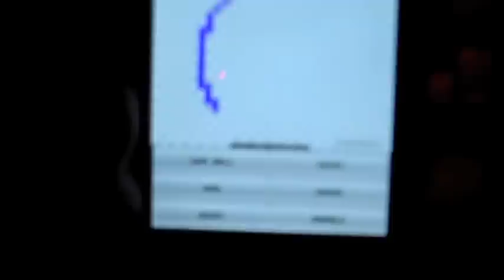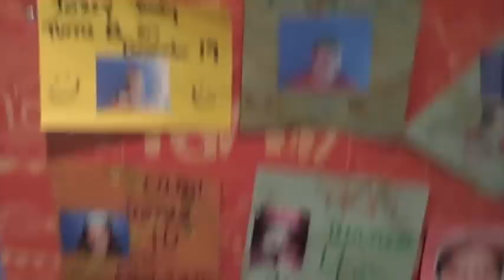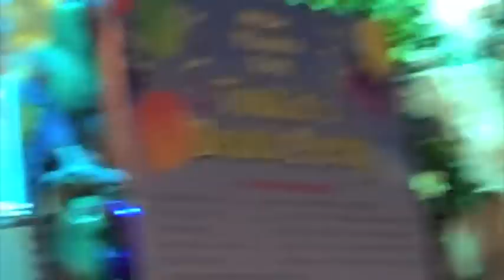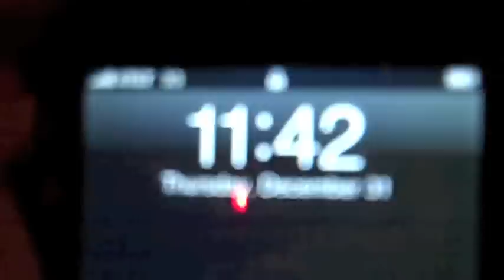BALLOON DROP (12.31.09 - Plog 8)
Parents tricked me and instead of going to Chicago to see relatives, we spend 3 days at Key Lime Cove.

For More Links, Click My Channel